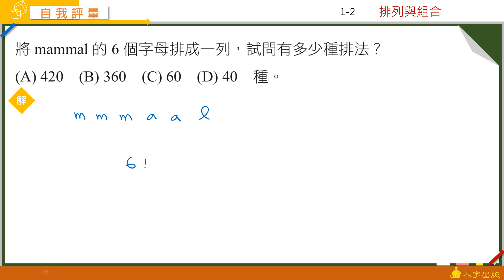技高數學A (四) CH1 自我評量 第14題